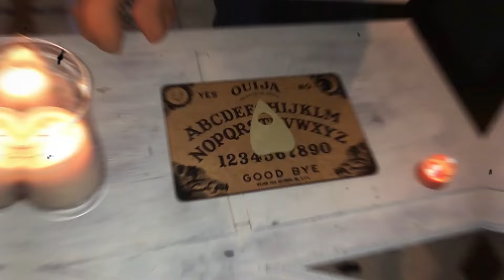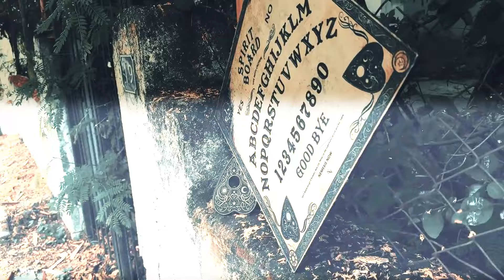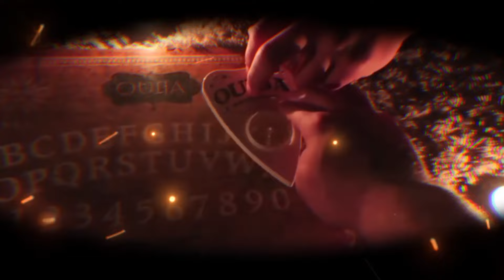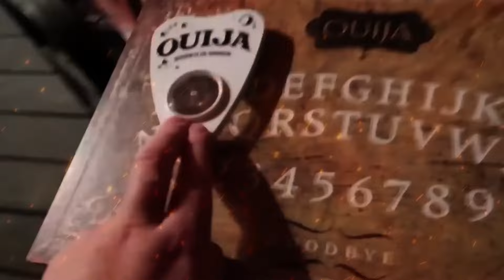We played with an Ouija board and we wish we DIDN'T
Buckle up for a spine-chilling journey into the world of Ouija board encounters in this hair-raising video. Get ready to be immersed in tales of ghostly encounters, unexplained messages, and bone-chilling experiences that will leave you on the edge of your seat. Join us as we explore the darkest corners of the supernatural, where Ouija boards act as gateways to the unknown. From whispered voices to mysterious movements, these stories will send shivers down your spine and leave you questioning the boundaries between the living and the dead. Whether you're a skeptic or a believer, these terrifying tales are sure to ignite your imagination and keep you up at night. So dim the lights, grab a blanket, and prepare yourself for a rollercoaster ride of paranormal activity that will haunt your dreams long after the video ends. Don't miss out on the chance to experience the thrill of the unknown. Join us as we dive into the world of the paranormal and uncover the mysteries that lurk in the shadows!